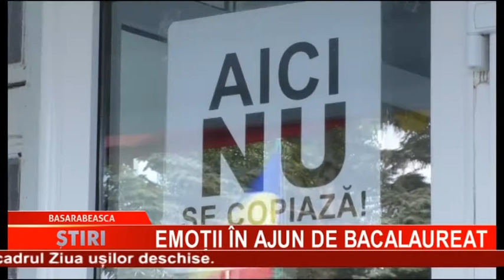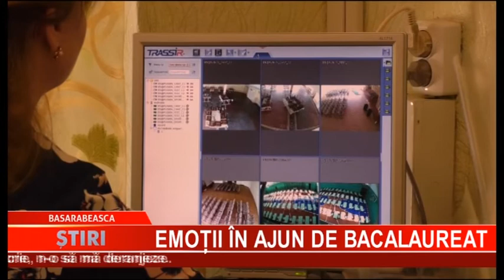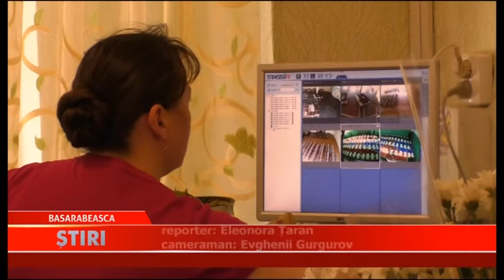Buletin de știri - Drochia 18.06.2018